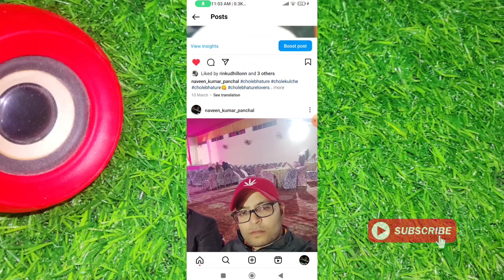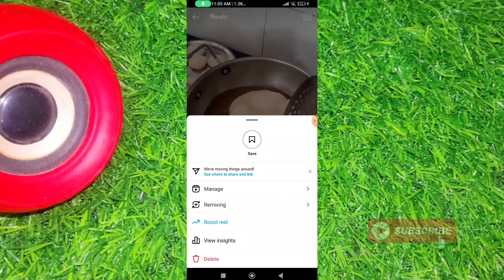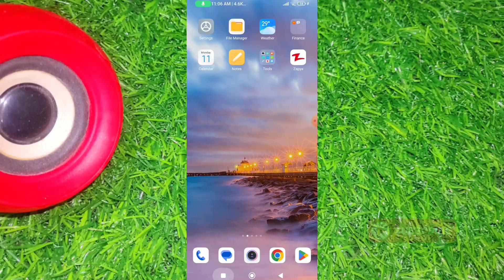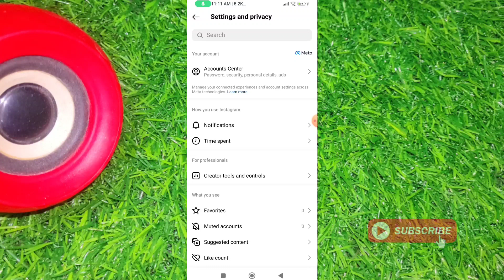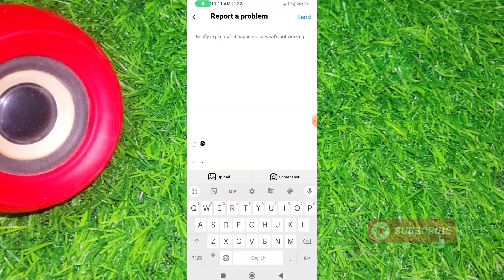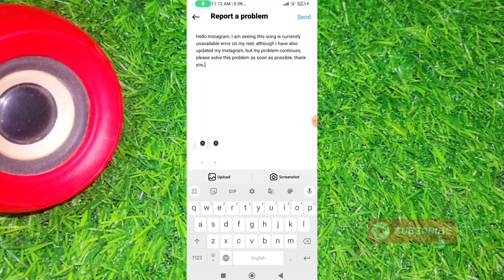Instagram this song is currently unavailable problem Fix | This song is currently unavailable Solve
video related others Queries:
Instagram reels this song is currently unavailable,reels this song is currently unavailable,tech grip,this song is currently unavailable instagram